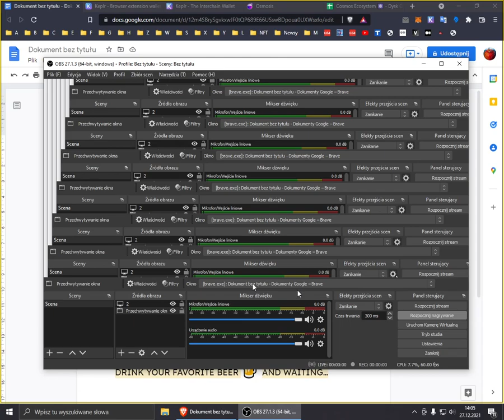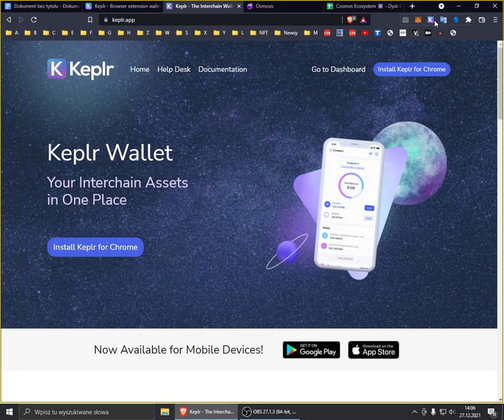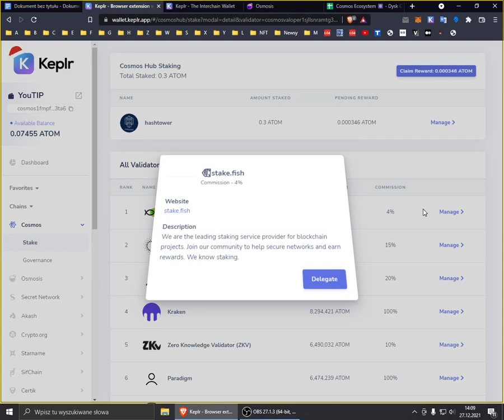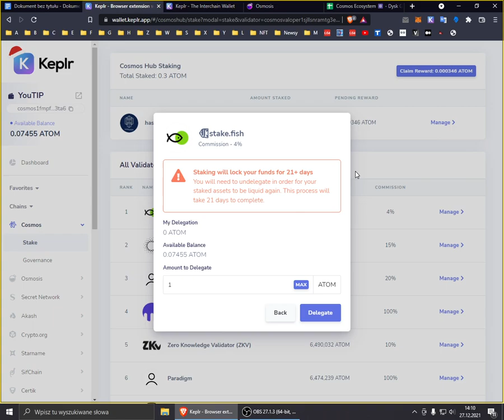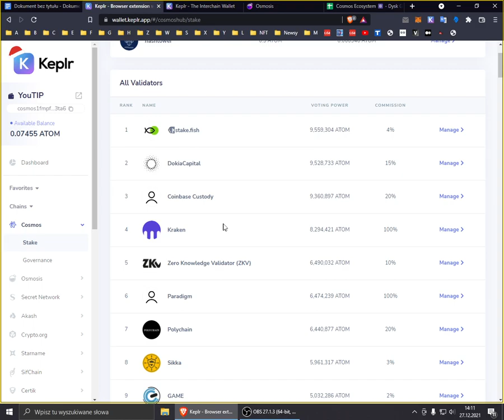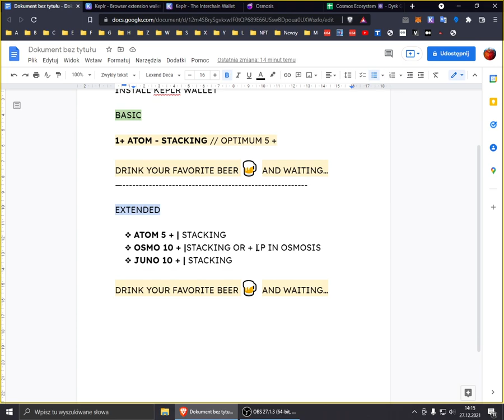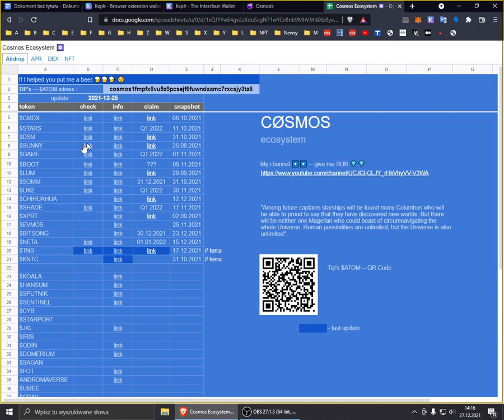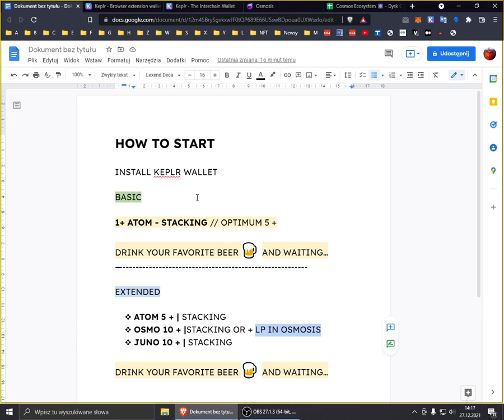Cosmos Ecosystem - How to start ? How to get Airdrop ?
Support channel TIP's:
💲DASH : XvESGxaV7b1dHNk3c8pV12D2r9xsuNikhJ
💲ATOM : cosmos1fmpfx6vu5z9pcsejf6fuwndaamc7rxcsjy3ta6